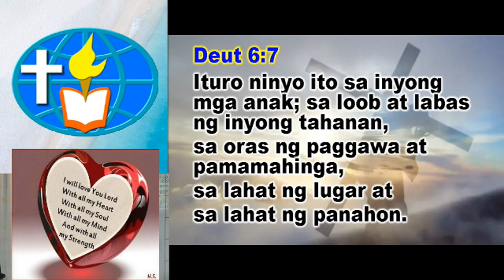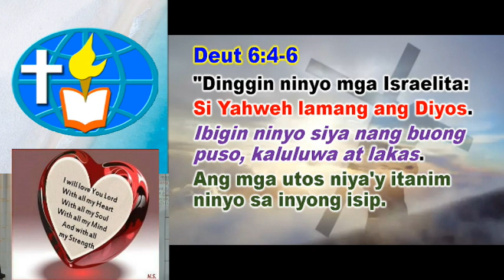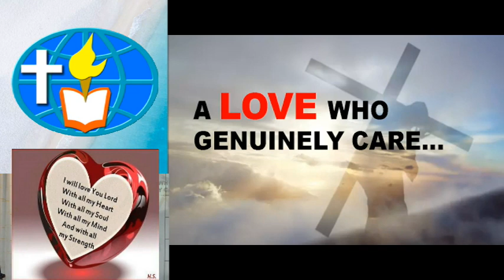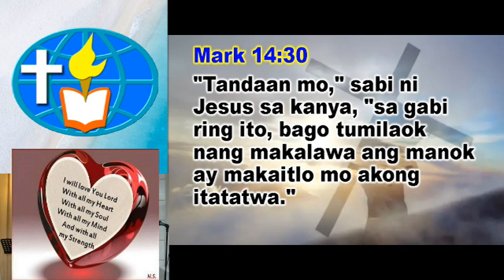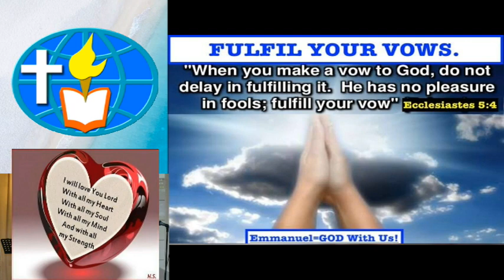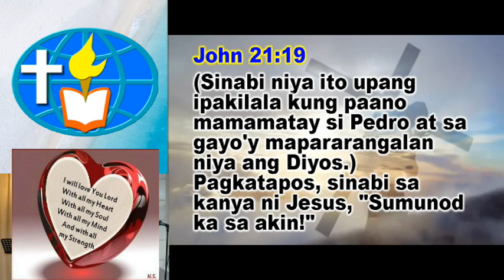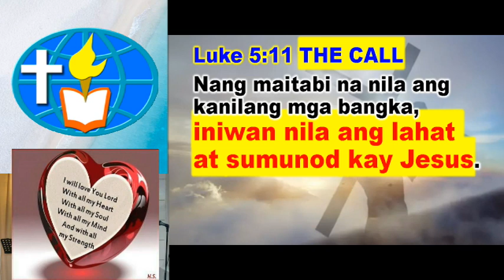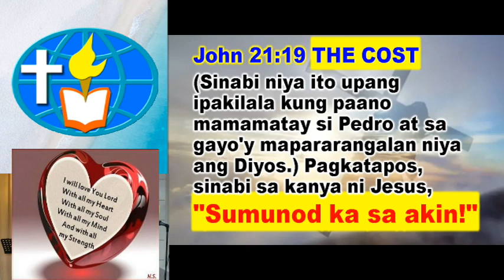WHAT IT TAKES TO LOVE GOD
John 21:17 He said to him the third time, “Simon, son of John, do you love me?” Peter was grieved because he said to him the third time, “Do you love me?” and he said to him, “Lord, you know everything; you know that I love you.” Jesus said to him, “Feed my sheep.